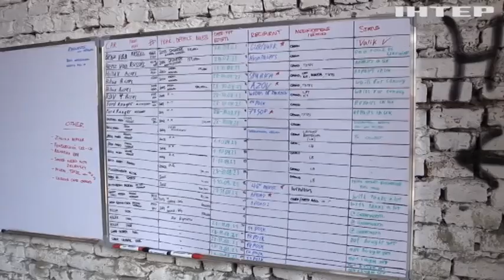У Львові місцеві жителі відкрили волонтерську автомайстерню